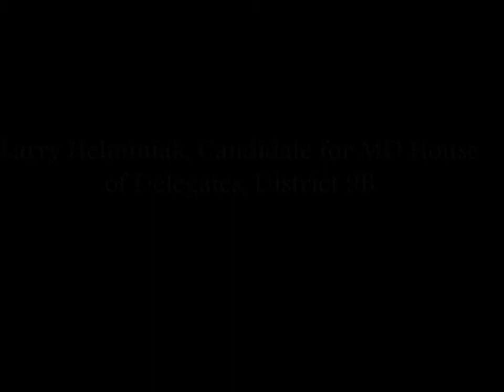Candidate Larry Helminiak Signs Stop Lawsuit Abuse Pledge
MDCALA invited all candidates for public office in Maryland to sign the Stop Lawsuit Abuse Pledge which states: "As a candidate for Maryland public office in 2010, I hereby pledge to support more jobs for Marylanders and fewer junk lawsuits that threaten small businesses and hurt Maryland's economy."